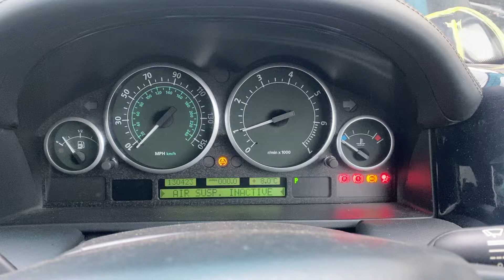Разборка Land Rover - Range Rover 3 (LM) 2002-2012, 4.4 Инжектор (VIN: SALLMAMA34A158170) YD04RXX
Основные характеристики:
Год выпуска: 2004
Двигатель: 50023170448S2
Объём двигателя: 4.4
Тип двигателя: Бензин
Коробка передач: КПП автомат 4х4 (АКПП)
Кузов: Джип (5-дверный)
Смотри каталог запчастей Land Rover - Range Rover 3 (LM) 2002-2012 на :
⏰ Режим работы колл-центра:
08:00 – 20:00 – ежедневно

Для наших покупателей:
- бесплатная доставка;